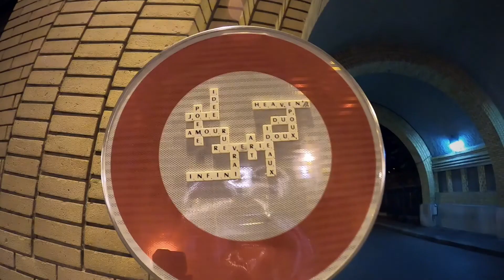Paris, Paris part 2